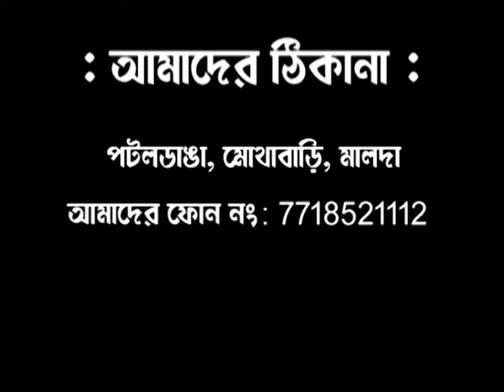প্রচারে কৃষ্ণেন্দু নারায়ণ চৌধুরী